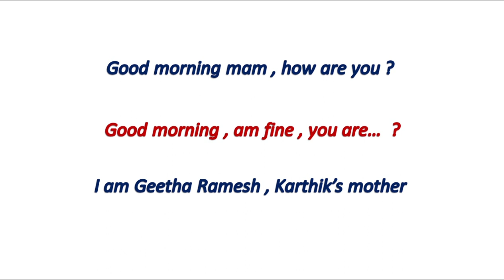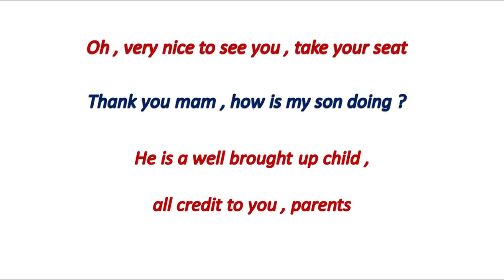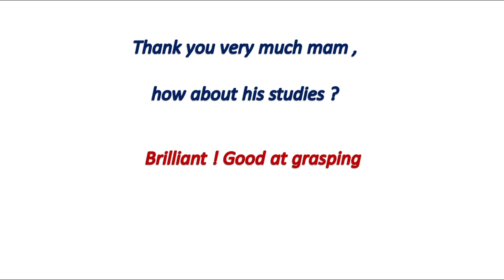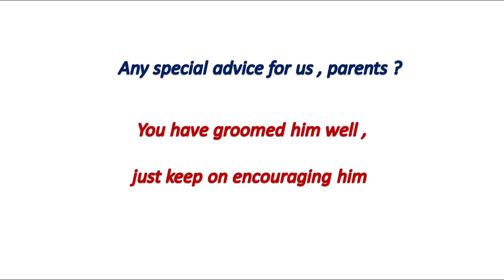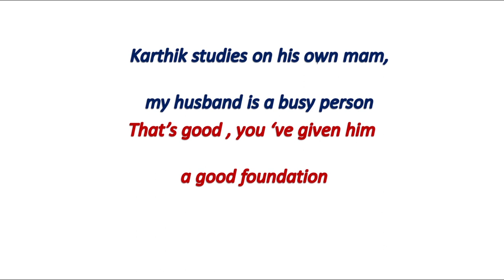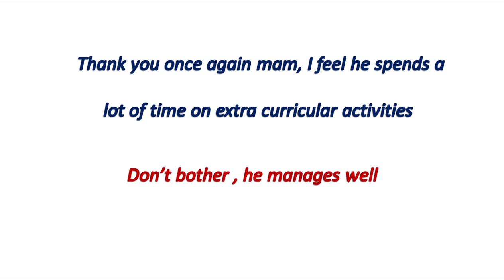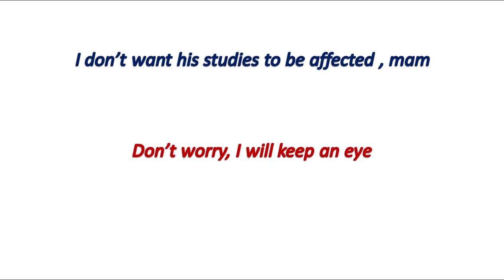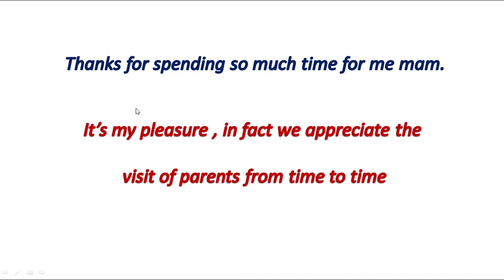Class teacher parent (mother) conversation.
A model conversation between class teacher and the mother of a brilliant student.

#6